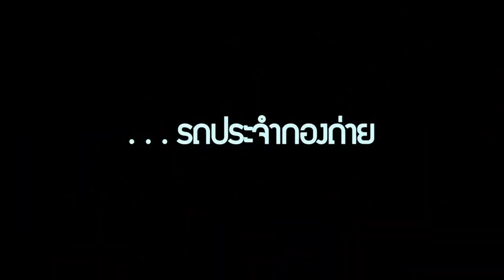เบื้องหลัง สามวันสองคืน รักเลิกเลย Three Day Two Night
เบื้องหลังการถ่ายทำภาพยนตร์ สามวันสองคืน รัก.เลิก.เลย
Three Day Two Night behind the scenes